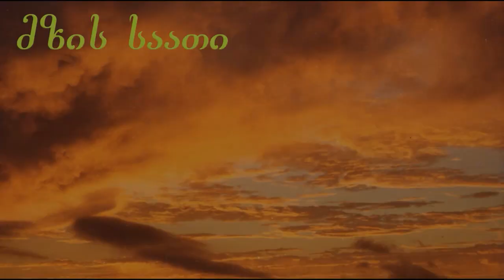"მზის საათი" დურმიშხან ყიფიანი 9.10.2021